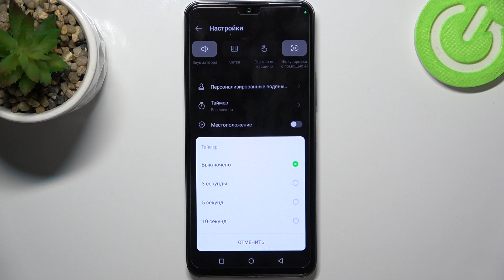Infinix Note 12 | Как включить таймер в камере Infinix Note 12 - Настройки камеры на Infinix Note 12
Сегодня мы покажем, как на устройстве Infinix Note 12 включить таймер в камере. Для того, чтобы настроить таймер в камере Infinix Note 12, внимательно посмотрите наше видео. Выполнив все пару проствх шагов, показанных в видео, вы сможете включить тамйер в камере Infinix Note 12.

Как включить таймер в камере на Infinix Note 12? Как настроить таймер в камере Infinix Note 12? Как навести таймер в камере Infinix Note 12?